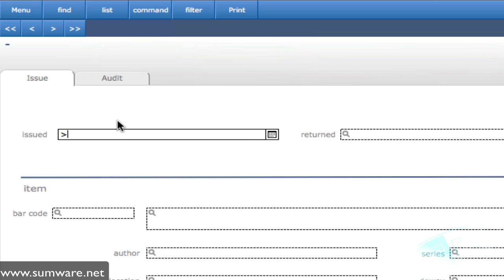Athenaeum Pro 8.6 library software - most issued report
Athenaeum Pro 8.6 library software.
To find the most issued items for any period of time, search the issue history for that period and report by item/title